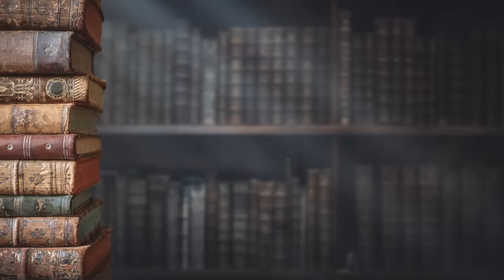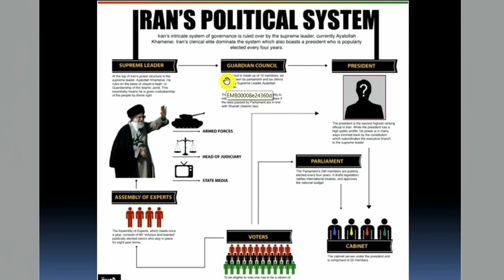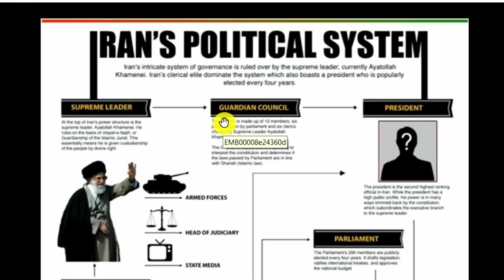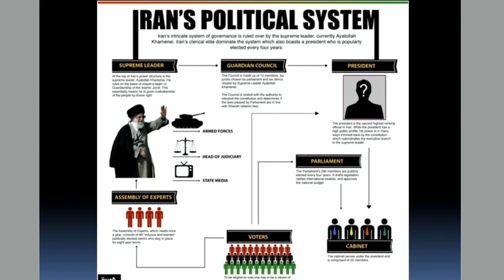이란의 역사부터 알아보는, 사우디와 이란이 친해질 수 없는 이유 [인남식 교수의 중동학개론 9화]